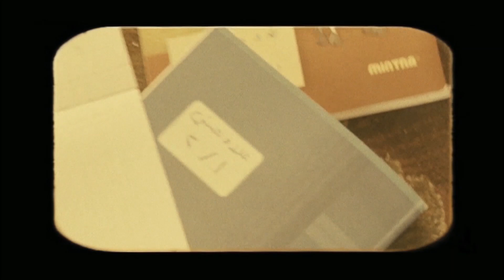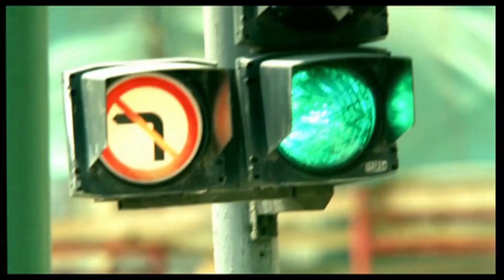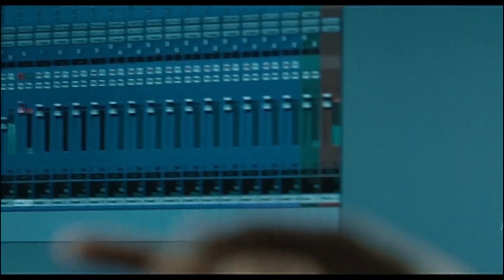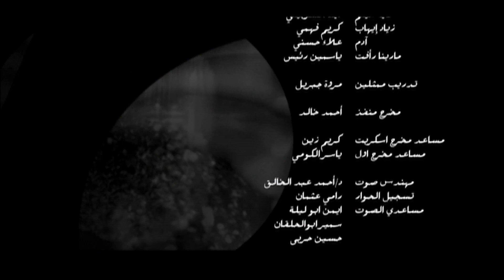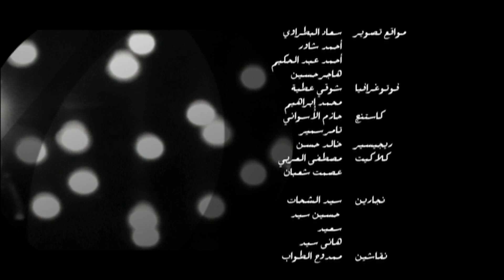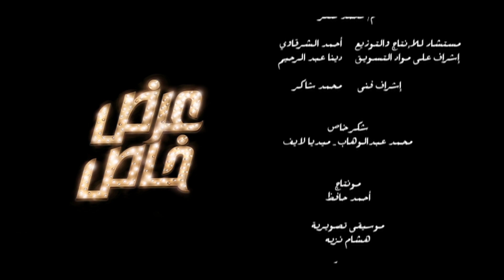مسلسل عرض خاص الحلقة الثامنة -3rd 5aas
خمسة شباب يحاولون دخول عالم جديد عليهم وهو عالم الفن. الخمسة يشتركون في الحلم نفسه رغم اختلاف أسباب رغبتهم في تحقيقه، ورغم اختلاف صفاتهم الجسمانية والنفسية ومستوياتهم الاجتماعية والمادية. يقودهم طوال الطريق فنان مثقف وواع هو د.عزت أبو عوف..
بطولة: كريم فهمي  - دينا الشربيني - مصطفى الريدي - ياسمين رئيس - علاء فهمي.
تأليف: حازم ويفي ,تامر ابراهيم, شريف نجيب
إخراج: هادي الباجوري - محمد شاكر  خضير - إسلام رسمي - مصطفى العربي